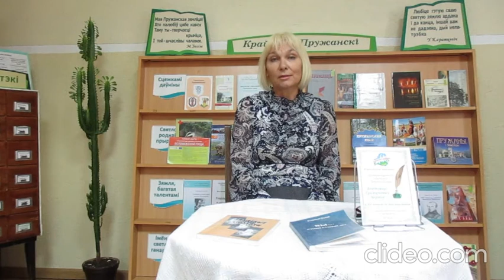"Я не знаю сколько вам лет..."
Заведующая Новозасимовичской сельской библиотеки Марина Сергеевна Коршункова, в рамках проекта, знакомит читателей с поэзией Владимира Черника.